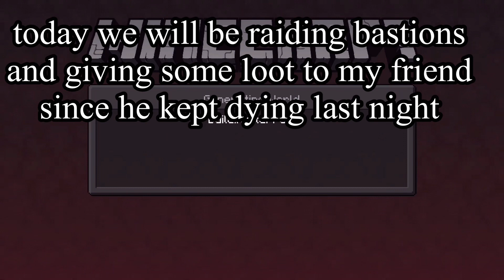Raiding bastions and escaping death! Episode 4 minecraft glitter force!